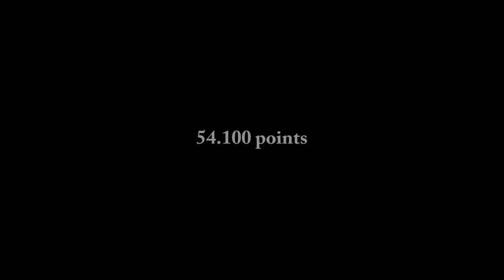Carla Blanchard (2005) - trophée inter-régional 12-13ans - Test 14janv 2017